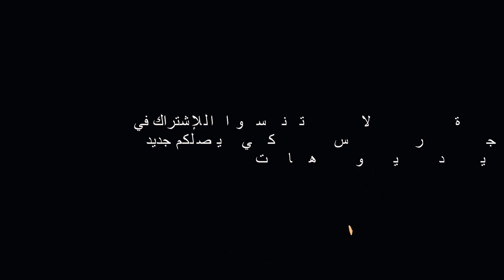هاهما دخلو فلمعقول دبا ، تمديد قنوات الماء الصالح للشرب و قنوات الصرف الصحي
المرجوا من المشاهدين و المشاهدات أن لا يبخلوا علينا بالدعم و ذلك بالإشتراك في القناة و تفعيل الجرس كي يصلكم جديد الفيديوهات الحصرية و لا تنسوا دعمنا أيضا بالضغط على إعجاب على كل فيديوا شاهدتموه و شكرا جزيلا لكم أحبائي الكرام .